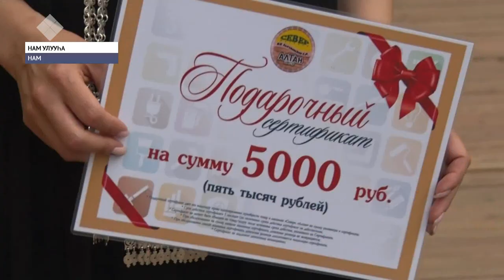Суоппар кыргыттар Эҥсиэли хочотугар түмүстүлэр